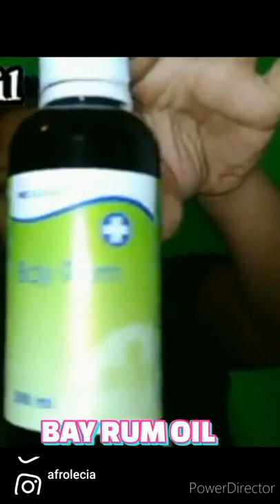Placenta for hair growth